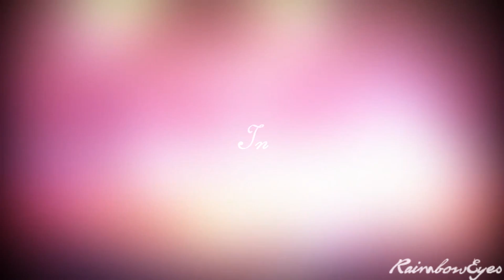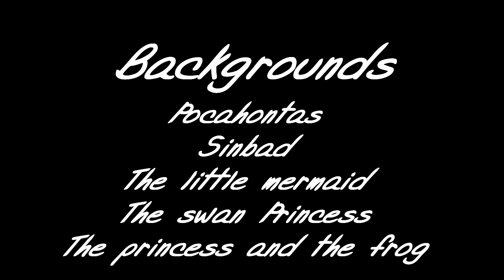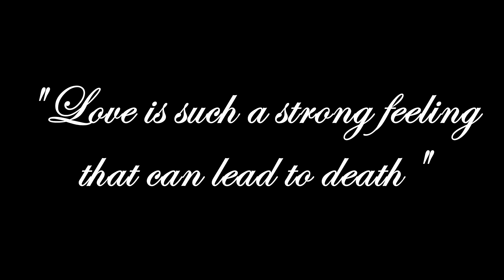● Memories ●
Aaawwww finally I can upload this!! *____* This crossover took me weeks but hey, now here, I just hope that everyone likes: 3.

Storyline:  Odette and Sinbad met on the day of her birthday, but I did not expect is that his father King Dimas announced that it was committed to Derek Prince, whom I had never seen before; angry and sad is removed from there, followed by Sinbad. Once alone they begin to talk and fall in love.

To spend a few days; Dimas King learns this and argue with her daughter. As darkness fell, the prince Derek goes hunting without knowing that to reach an abandoned castle, encontrria the something that definitely would change everything: Odette and Sinbad kissing. Rage; the faces and carries Sinbad to trial where he is accused of treason sentenced him to death.

● Programs Used: After Effects Cs 5.5, Sony Vegas Pro 13, Photoshop Cs 5.